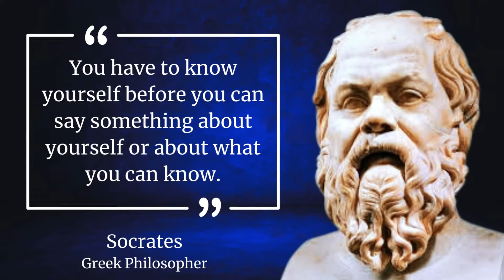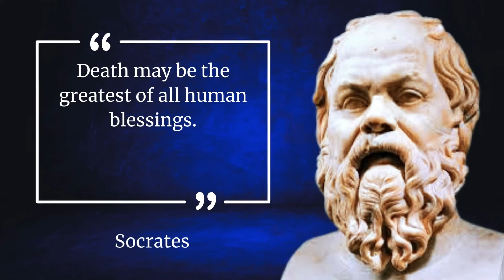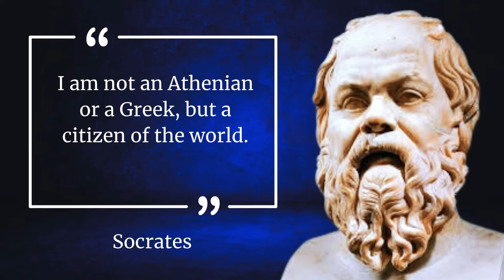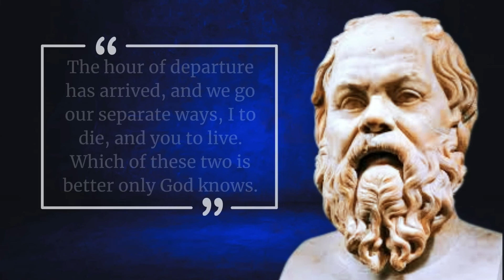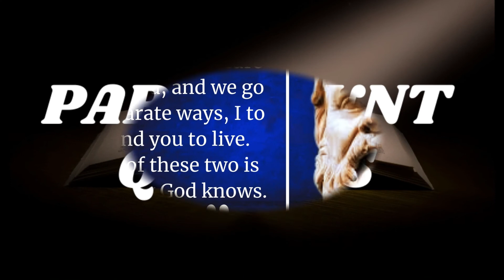Top 20 Socrates Quotes (Author of Apología de Sócrates) On Life, Wisdom & Philosophy | Wise Quotes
socretes quotes wise quotes#inspirationalquotes
This video is a collection of Top 20 Socrates Quotes (Author of Apología de Sócrates) On Life, Wisdom & Philosophy. Socrates (469–399 B.C.E.) was an ancient Greek philosopher considered to be the founder of Western Philosophy. He is, in fact, known as the "Father of Western Philosophy" for this reason. Socrates was the wisest man in the world because he did not claim to know anything of importance. His most famous student was Plato.  Best books to read to understand Socrates are – Apology by Plato, The Clouds by Aristophanes, Theaetetus by Plato, Socretes : Ironist and Moral Philosopher by Gregory Vlastos.

Copyright info : The Content used in this video is strictly for research/reviewing purposes and to help to educate and there is no intention of infringement of Copyright.
I hope you enjoyed this Wise Life Quotes by the great Greek Philosopher Socretes. A lot of work has been put into it.